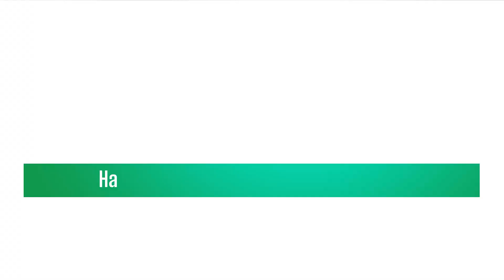Ajmer News बाबूलाल साहू ने अजमेर रेलवे स्टेशन पर हुई हैवानियत के मामले में राष्ट्रीय मानव अधिकारMTTV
बाबूलाल साहू ने अजमेर रेलवे स्टेशन पर हुई हैवानियत के मामले में राष्ट्रीय मानव अधिकार आयोग को लिखा पत्र